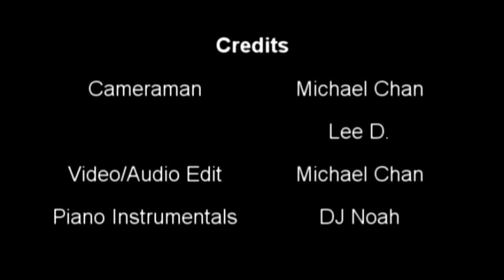Lost in the Wild Trailer HD